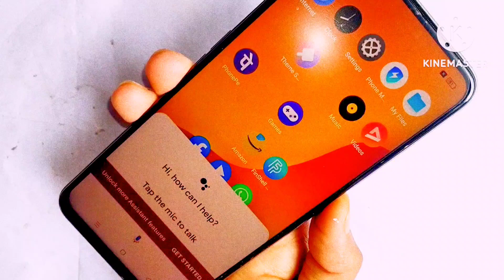Realme mobile ki under kya hota hei?|| What is Inside in a realme mobile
please comment karke batana video keisa hua,accha ya bura ho bhi ho